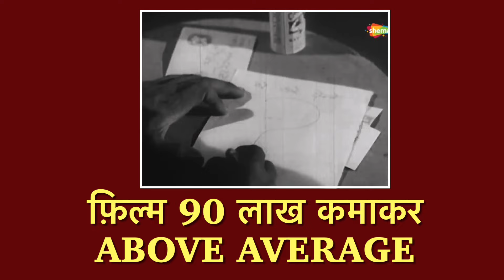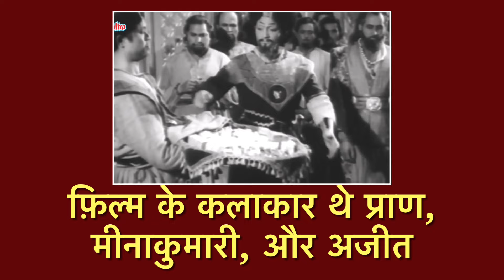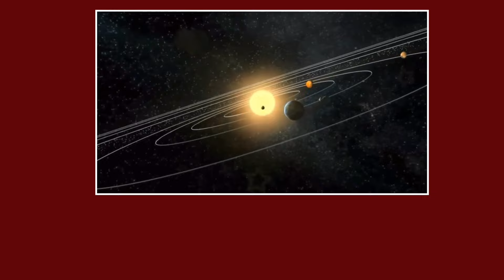1956 की कौन सी हिट पिक्चर ने कमाए कितने ?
1956 की कौन सी हिट पिक्चर ने कमाए कितने